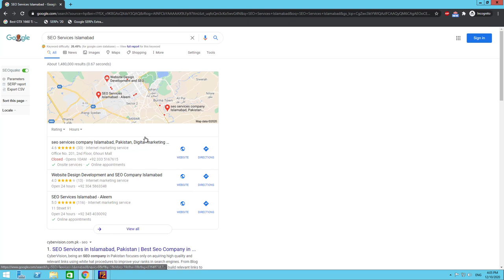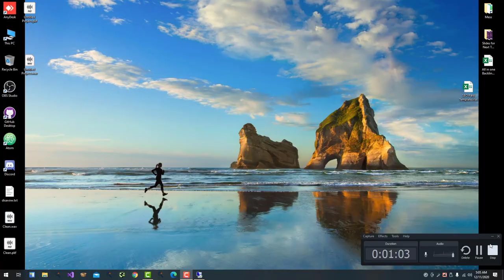Local SEO Success: We have ranked in Google Map Pack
Local SEO is the process of optimizing your online presence to attract more customers from local search results. Here are some tips for achieving local SEO success:

1. Claim your Google My Business listing: Make sure to claim and verify your Google My Business listing, as this is one of the most important factors in local SEO. This will allow you to appear in Google Maps and in local search results when people search for businesses like yours in your area.
2. Optimize your website: Make sure that your website is optimized for local search by including your location and contact information on every page, and using local keywords in your website content.
3. Build local citations: Local citations are mentions of your business name, address, and phone number on other websites. These can help improve your local SEO ranking. You can build local citations by listing your business on local directories and review sites, as well as on your own website and social media profiles.
4. Get reviews: Online reviews are important for local SEO, as they can help improve your visibility and credibility in local search results. Encourage your customers to leave reviews on your Google My Business listing, as well as on other review sites like Yelp and TripAdvisor.
5. Monitor and track your progress: Use tools like Google Analytics and Ahrefs to track your local SEO progress and see how your website is performing in local search results. This will help you identify areas where you need to improve and make changes to your local SEO strategy.

By following these tips, you can improve your local SEO and attract more customers from local search results.

💥💥Vieo Chapters💥💥
00:00 Universal SEO Tool
00:48 Building Dofollow Comment Backlink
03:50 Building Dofollow Forum Backlinks
14:32 Ending